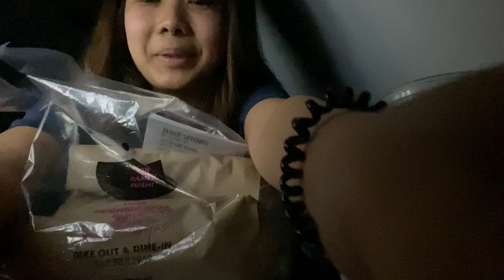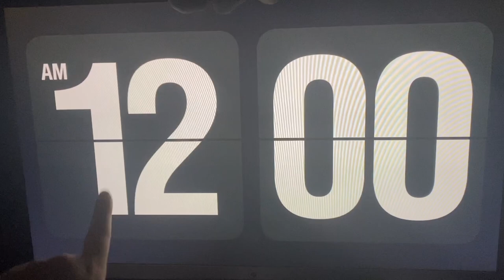Vlog #3 | Visiting Stores in Williamsburg + Americana Manhasset, Thai Food at Elmhurst | AmSuwipa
Another weekend vlog!

This weekend we went to Williamsburg, Americana Manhasset, and Elmhurst. We ate a lots this weekend, so next week you guys might see us at the gym lol. We also took Max to Gucci with us to get some birthday's gift for Kevin's mother.

Thank you so much again for always supporting us 💗